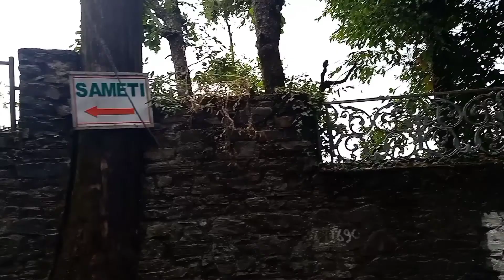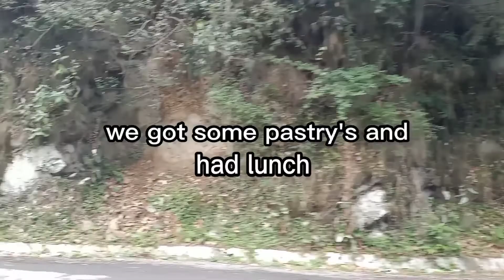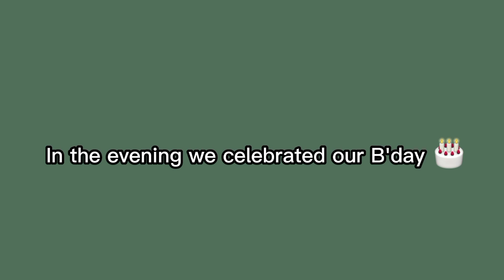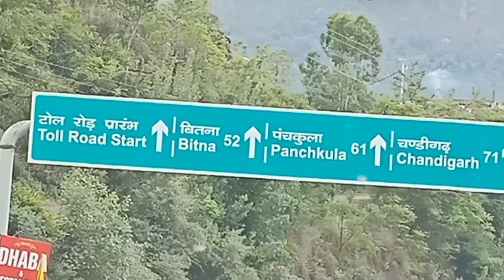𝘉'𝘥𝘢𝘺 𝘝𝘭𝘰𝘨 + 𝘤𝘰𝘮𝘪𝘯𝘨 𝘣𝘢𝘤𝘬 | 𝘏𝘗 𝘷𝘭𝘰𝘨 3 🌸✨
💌 𝟏 𝐮𝐧𝐫𝐞𝐚𝐝 𝐦𝐞𝐬𝐬𝐚𝐠𝐞 ✰

Myself Jasnoor
𝘐 𝘢𝘮 𝘢 𝘵𝘦𝘦𝘯𝘢𝘨𝘦𝘳 𝘸𝘩𝘰 𝘭𝘰𝘷𝘦𝘴 𝘵𝘰 𝘮𝘢𝘬𝘦 𝘠𝘰𝘶𝘛𝘶𝘣𝘦 𝘷𝘪𝘥𝘦𝘰𝘴. 𝘐'𝘮 𝘢 𝘴𝘵𝘶𝘥𝘦𝘯𝘵, 𝘢𝘯 𝘢𝘳𝘵𝘪𝘴𝘵 𝘢𝘯𝘥 𝘢 𝘠𝘰𝘶𝘵𝘶𝘣𝘦𝘳.

𝘐 𝘭𝘪𝘬𝘦 𝘵𝘰 𝘱𝘰𝘴𝘵 𝘭𝘪𝘧𝘦𝘴𝘵𝘺𝘭𝘦 𝘢𝘯𝘥 𝘢𝘳𝘵 𝘤𝘰𝘯𝘵𝘦𝘯𝘵.

 𝘐 𝘳𝘦𝘢𝘭𝘭𝘺 𝘢𝘱𝘱𝘳𝘦𝘤𝘪𝘢𝘵𝘦 𝘦𝘢𝘤𝘩 𝘰𝘯𝘦 𝘰𝘧 𝘺𝘰𝘶.

𝐃𝐎 𝐍𝐎𝐓 𝐑𝐄𝐔𝐒𝐄/𝐑𝐄𝐏𝐎𝐒𝐓 𝐓𝐇𝐈𝐒 𝐕𝐈𝐃𝐄𝐎.𝐈 𝐨𝐰𝐧 𝐚𝐥𝐥 𝐫𝐢𝐠𝐡𝐭𝐬 𝐭𝐨 𝐭𝐡𝐢𝐬 𝐯𝐢𝐝𝐞𝐨 𝐚𝐧𝐝 𝐦𝐲 𝐜𝐡𝐚𝐧𝐧𝐞𝐥.

grateful for y'all 💕